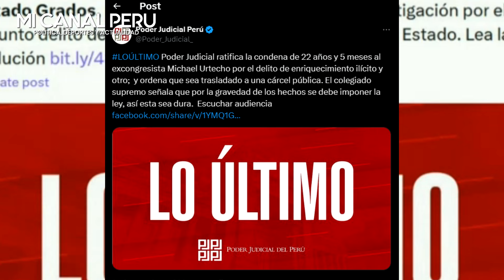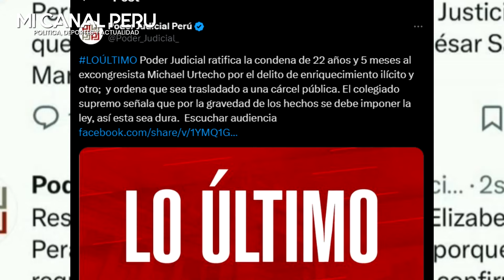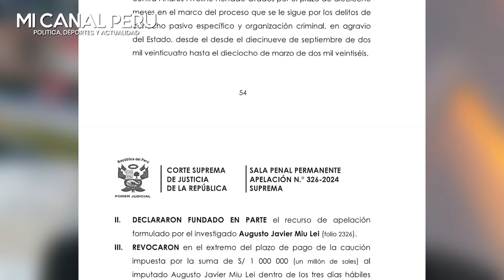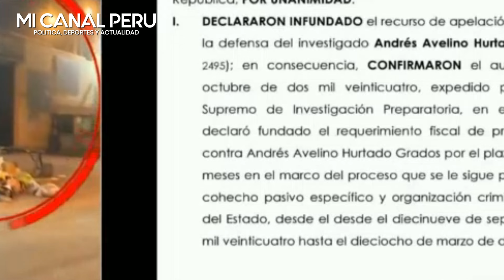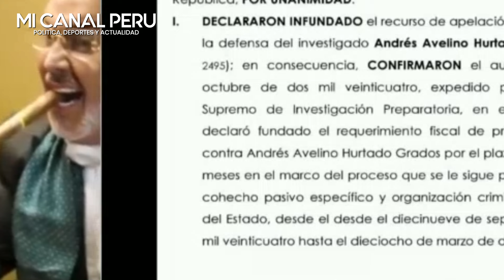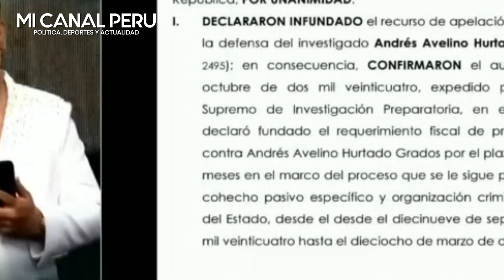¡Se queda preso! Chibolín continuará en prisión preventiva: Corte Suprema ratifica los 18 meses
Andrés Hurtado continuará en prisión preventiva: Corte Suprema ratifica los 18 meses